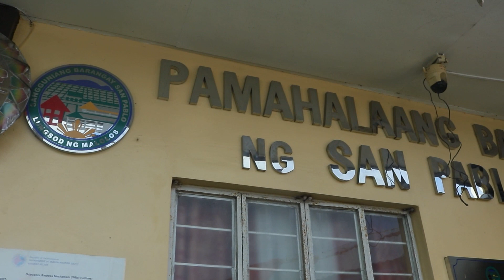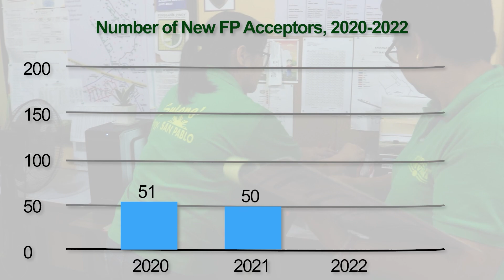Ms. Domingo from Malolos City, Bulacan: 1st Place in RMSKPA (City Category)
Ms. Marilyn B. Domingo a Population Volunteer/ Worker of Brgy. San Pablo, Malolos City is part of the team that conducted Family Planning orientations during the COVID-19 pandemic. She also led the implementation of key population activities such as Parent-Teen Talk, Sexual and Reproductive Health Outreaches, SHAPE-A Training, Usapang Kuntento Na, Refresher Course on RPM, and Distribution of Social and Behavior Change Communications (SBCC) materials.

The 2023 Rafael M. Salas Kaunlarang Pantao Award (RMSKPA) acknowledges the unparalleled commitment of our tireless cadre of community volunteers on the ground, who are instrumental in providing significant support in the successful implementation of local population and development (POPDEV) strategies.

For the year, the Commission on Population and Development (CPD) recognizes 25 Barangay Population Volunteers/Workers (BPV/BPWs) in 16 Regions in the country, who are at the forefront of providing information and services to couples and young people, gathering data and information for household profiling, and advocating with their barangays, the institutionalization of our local POPDEV program. Notwithstanding the challenges brought about by the pandemic due to COVID-19, the BPV/Ws courageously continued house-to-house visits to ensure that needed services are brought to the doorsteps of the members of the community.

The Technical Working Group (TWG) and the National Search Committee (NSC) reviewed 12 nominees from municipalities, and 13 nominees from cities.

Read more on Rafael M. Salas Kaunlarang Pantao Awarding (RMSKPA) Ceremony